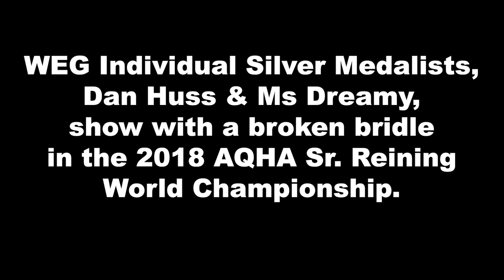Rider and fellow reiners react to broken bridle performance at AQHA Sr Reining by Horse of the West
Horse of the West's camera rolls as 2018 WEG Individual Silver Medalist Dan Huss sees for the first time the video of what will be a legendary reining run in the AQHA Sr Reining World Championship - after his mount completely lost her bridle. Dan and Fred Christen's Ms Dreamy continue to lay down a full-speed pattern, as Dan holds onto the reins and the mare's headstall!  His fellow reiners react with joy and respect for the great mare making her final run in competition, and for Dan's gutsy performance.  Video courtesy of AQHA and Equine Promotion.